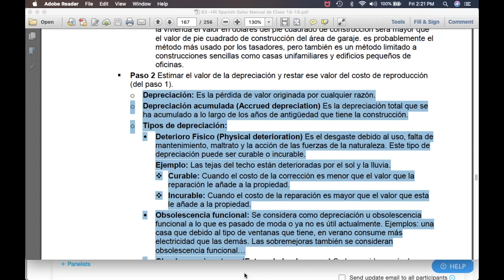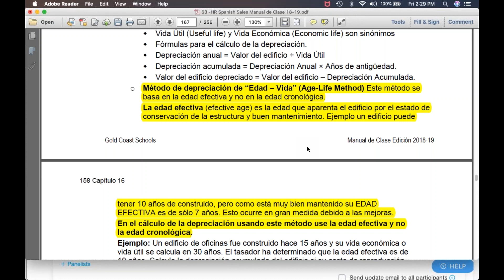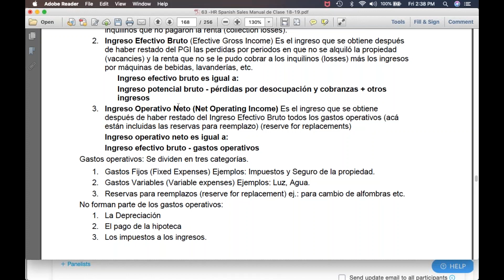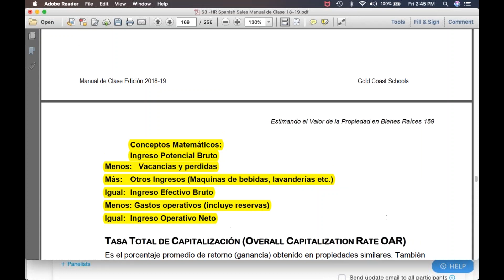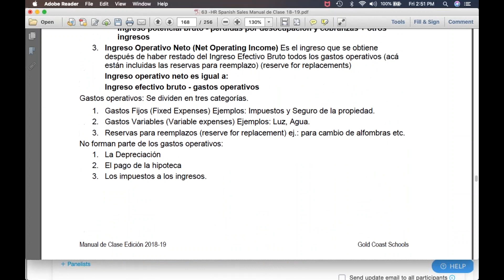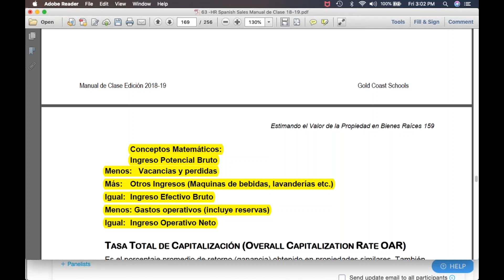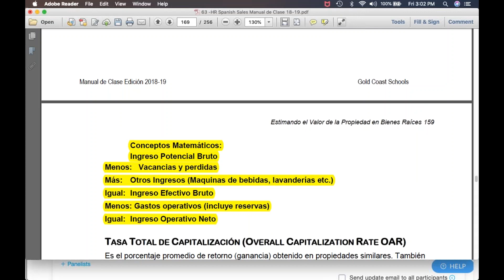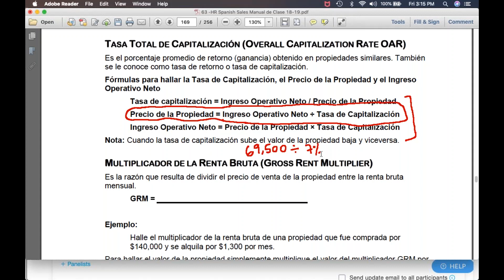Capítulo 15 y 16 Curso para obtener la Licencia de Bienes Raíces en FLORIDA FREC I parte 2